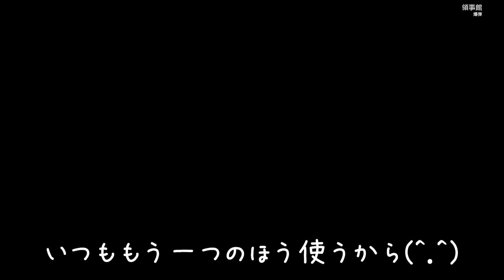【R6S】ぼっちシージの僕を救ったのは。。 ps4版 レインボーシックス シージ RAINBOWSIX SIEGE 実況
【Twitch配信】

【メンバー登録】はこちらから！

【使用機材】
マイク / Blue Microphone Mouse

ヘッドホン(開放型) / AKG K712 PRO

ゲーム用ヘッドホン(有線) / Logicool G335

ゲーム用ヘッドホン(無線) / Logicool G535

イヤホン / SONY MDR-EX800ST

ゲーム用左手キーパッド / Razer Tartarus Pro Mercury White

キーボード / REALFORCE R2 テンキーレス「PFU Limited Edition」

モニター２ / I-O DATA ゲーミングモニター LDGC242HTB